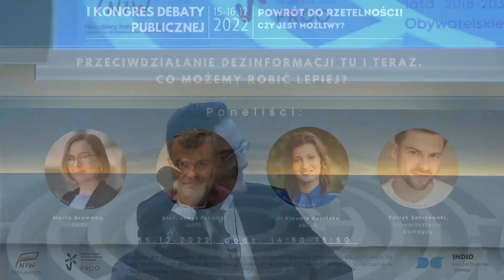Przeciwdziałanie dezinformacji tu i teraz. Co możemy zrobić lepiej?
Współcześnie nasze nawyki komunikacyjne opierają się głównie o media społecznościowe. Dotyczy to przede wszystkim młodych osób, choć, tak naprawdę, nas wszystkich, lecz w różnym stopniu. Pozwoliliśmy zakorzenić się w naszych codziennych praktykach kanałom komunikacji, które często są źródłem fałszywych wiadomości, hejtu czy dezinformacji. Jest to szczególnie istotne w kontekście dwóch tragicznych, globalnych wydarzeń ostatniego dwulecia: pandemii COVID-19 oraz wojny na Ukrainie. Dyskutanci omówią zagadnienie dezinformacji ze szczególnym naciskiem na sposoby radzenia sobie z nią i na sposoby zorganizowanego jej przeciwdziałania.

Udział wzięli: prof. Jacek Pyżalski (UAM), dr Klaudia Rosińska (AKSiM), Marta Gromada (NASK), Patryk Zakrzewski (Stowarzyszenie Demagog)

Moderator: Wiktor Nowak (Instytut Dyskursu i Dialogu, Fundacja Centrum Solidarności)
Kongres sfinansowano ze środków Rządowego Programu Rozwoju Organizacji Obywatelskich na lata 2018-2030 ze środków Narodowy Instytut Wolności - Centrum Rozwoju Społeczeństwa Obywatelskiego  w ramach realizacji zadania "Dobry. Lepszy. INDID."